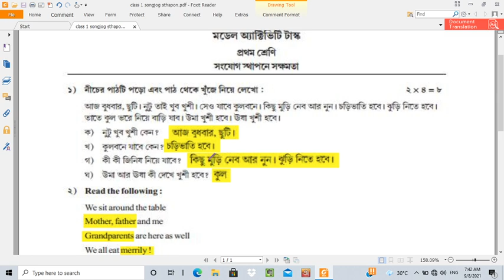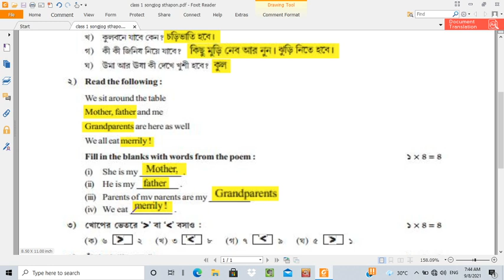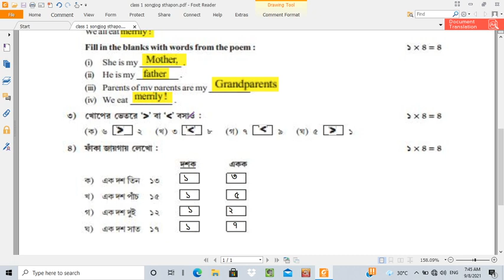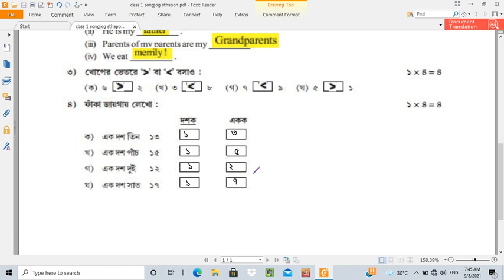Class 1 Bengali_English_Math activity task of Sept. || ক্লাস ১ মডেল অ্যাক্টিভিটি টাস্ক সংযোগ স্থাপন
Model Task Activity, online tutorials, Health and Physical Education,
Math tutorials, English tutorials, Answer of Model Activity Task,
interview guide, Physical Education, activity task, answer activity task,
H I Education, answer of September' model activity task,  activity task for primary school students, answer of activity task for west Bengal board student, preparation and guide for physical education, CSC SSC MSC physical education guide.
model activity task class 1 sangjog-sthapon , model activity task class 1 bengali, english and math ,ক্লাস ১ মডেল অ্যাক্টিভিটি টাস্ক সংযোগ স্থাপন, Hanif Ikbal, H I Education, online solved model task activty 2021 of all school subjects, model task activities for health and physical education, class one to twelve tutorials for health and physical education, solved model task activities, math tutorials, Bengali tutorials, model task activities of west Bengal board, sastho sharir sikha, kids learning, learning A B C D, sishu sikha, শিশু শিক্ষা , অ অ ই ঈ শিক্ষা, বর্ণ পরিচয় , learn colours, learn shapes, model activity task class 1 sangjog-sthapon ,